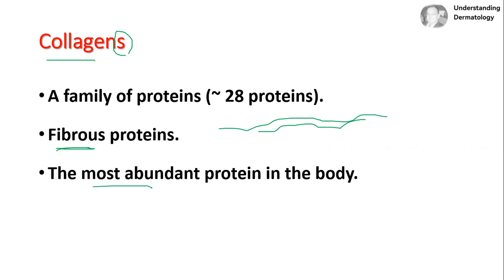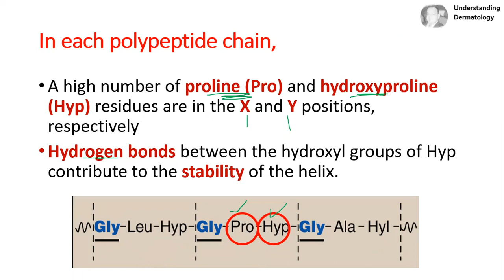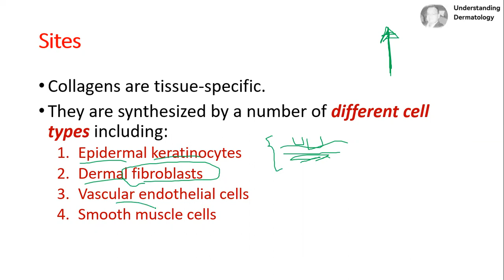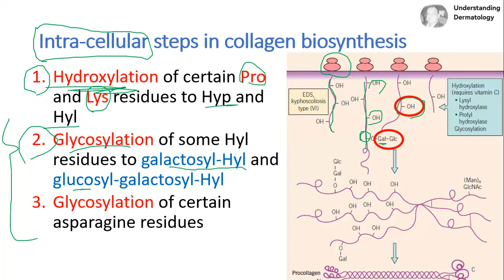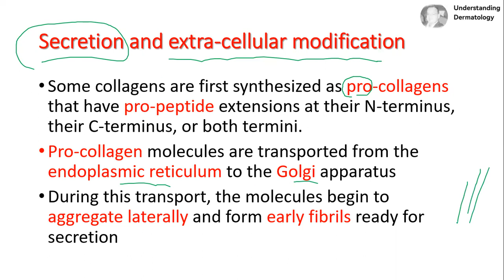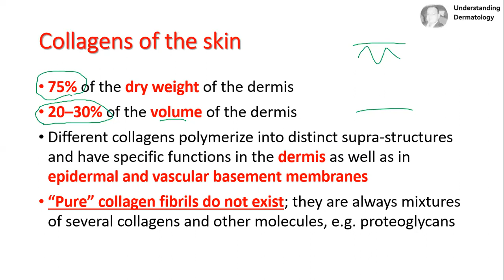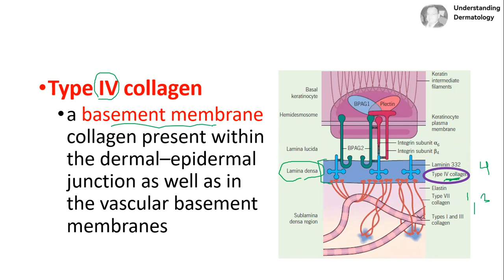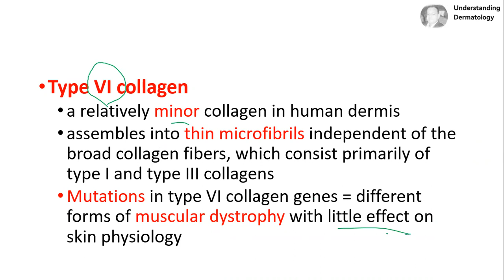Skin Collagens in health and disease structure and function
derma basic sciences
collagens
د احمد كامل
dermatology Basic sciences
skin therapy
الأمراض الجلدية
skin diseases
skin therapy
شرح الأمراض الجلدية